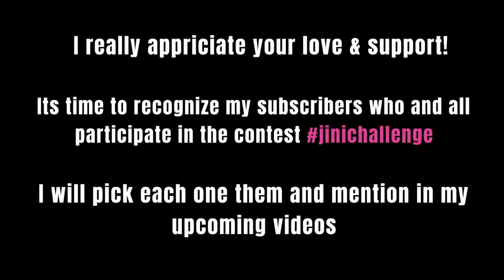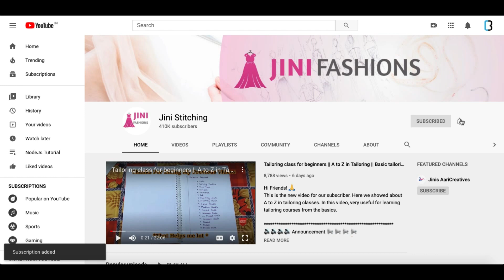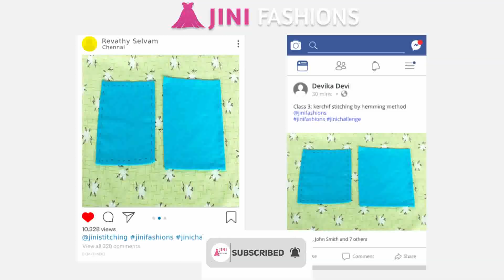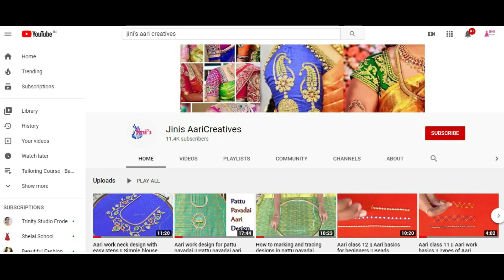Class 12: Pillow Cover Stitching Methods | Tailoring Course-Basic | Jini Fashions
Hi Friends! 🙏
This is the Tweleth class of Free Online Tailoring Course.
Here we showed about how to stitch pillow cover in easy method.In this video, very useful for learning tailoring courses from the basics.

Google Pay UPI ID : renjini2403@oksbi

Helo ID: 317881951 - Road to 500 Followers